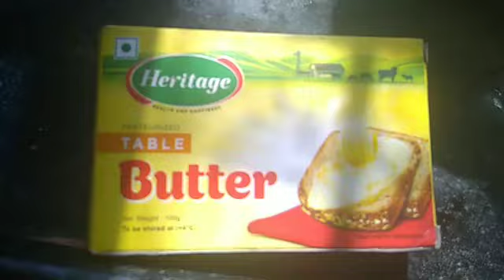paneer butter masala restaurant style